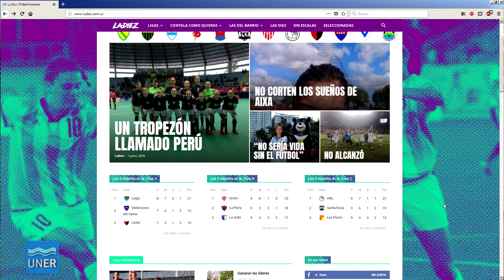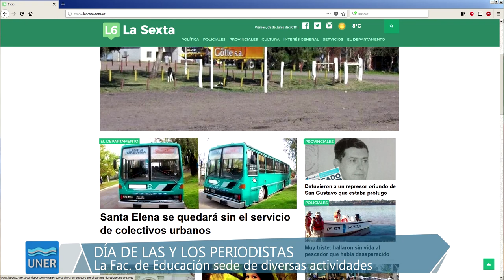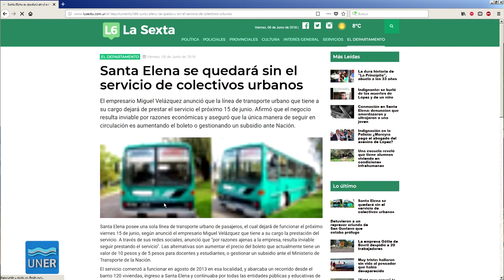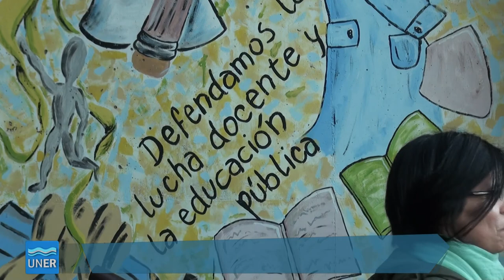Dia de los y las periodistas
La Facultad de Ciencias de la Educación, a través de la Coordinación de Carrera de Comunicación Social, invita a la comunidad académica y público en general a participar de las actividades programadas por el día de las y los periodistas.
Asimismo, en esta semana, homenajea al periodista y profesor de nuestra institución, Guillermo Alfieri, quien falleció el 3 de junio.